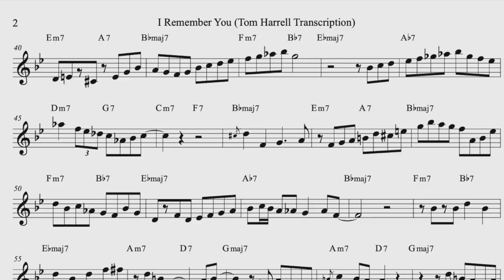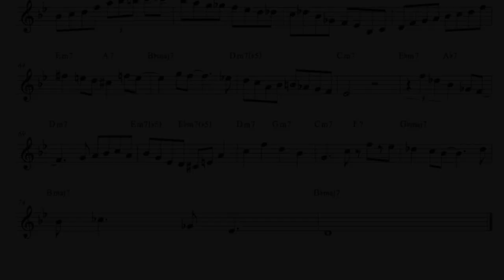Tom Harrell: I Remember You (trans. Kevin Clary)